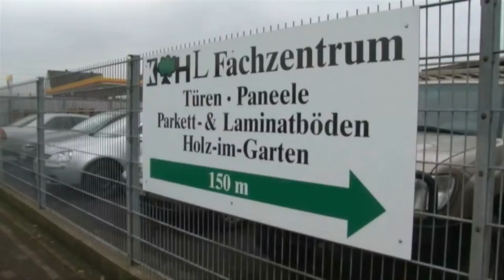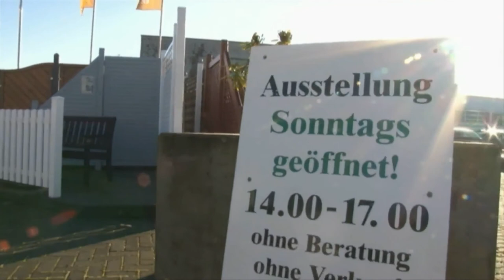Imagefilm der Firma Holz Kohl Haltern am See Teil 2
Kamera, Schnitt, Autor und Sprecher: Pedro Peter Kirianczyk